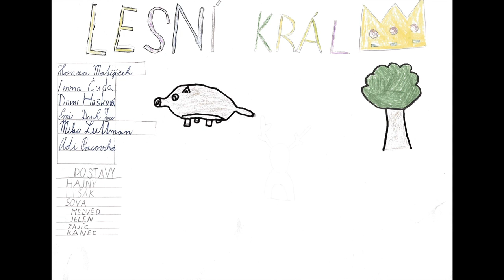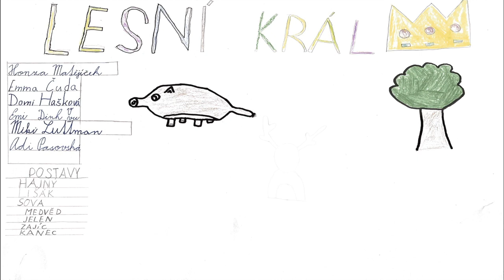2024 05 16 Čtení do ouška